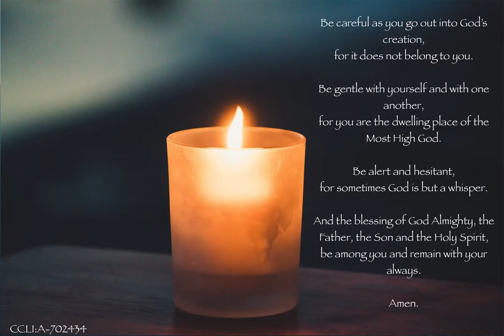Morning Prayer 6/28/2020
Morning Prayer from St. Luke's Granville, Ohio